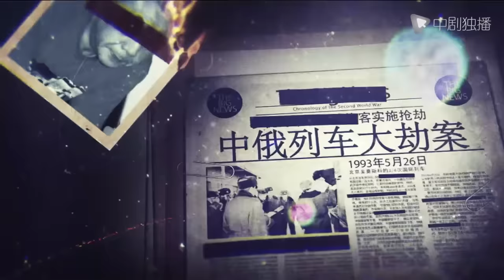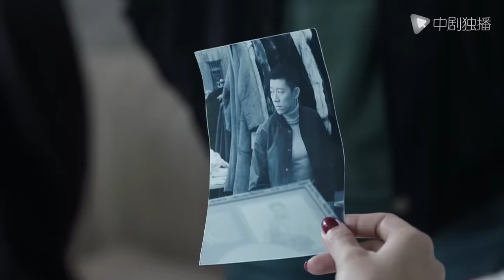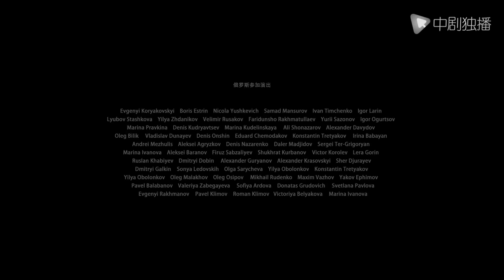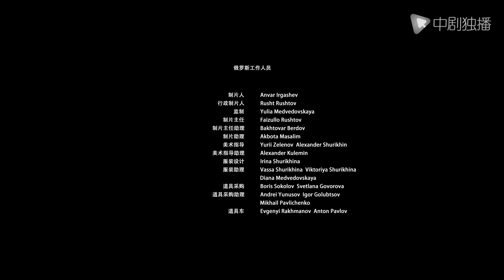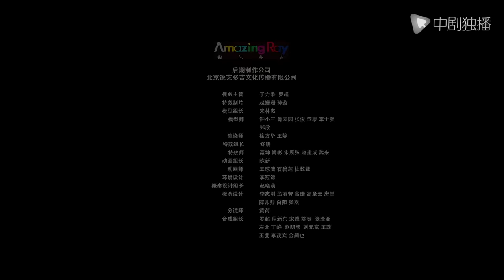莫斯科行动 04 | Operation Moscow 04（夏雨、吴优、姚芊羽 领衔主演）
► 剧情介绍
在苏联解体的背景下，1993年5月，一辆北京开往莫斯科的国际列车到达乌兰巴托，歹徒上车。当天傍晚，以“朱三”（李虹辰 饰）和“二姐”（姚芊羽 饰）为首的中国犯罪团伙，带领着十几名歹徒持瓦斯枪，电警棍，长刀等对车厢内的旅客实施抢劫；在列车到达俄罗斯后，以牛振（杜子名 饰）为首的匪徒又上了车，再次洗劫列车上的倒爷，伤害旅客。
这几次的连续作案，造成了极其恶劣的影响。中国警方在得知这一重大犯罪案件后成立专案组，以陈尔力（夏雨 饰）带头火速前往莫斯科进行缉拿，在异国开展了一场曲折惊险的追缉之旅。事件进展扑朔迷离，在组长陈尔力的带领下，专案组在倒爷中间探听消息，从各方势力中寻求支援，克服重重阻碍，经历了九死一生的磨难，在异国环境复杂的限制下，中国警方集聚智慧与勇气，终于将四个主要犯罪团伙各个击破，将一批团伙的主犯抓捕回国。惊心动魄的完成了这一几乎不可能完成的任务。